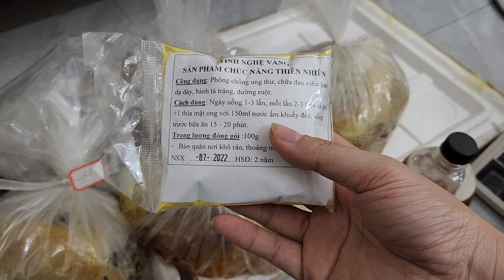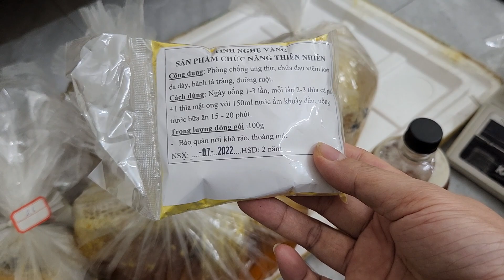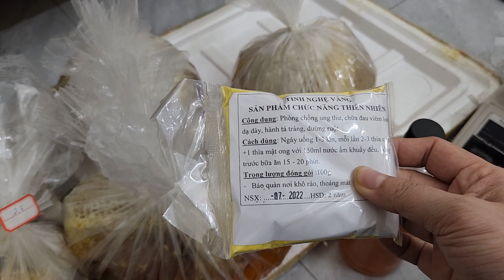0888 633 389 ngày 25/3/2023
dt 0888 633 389 zalo